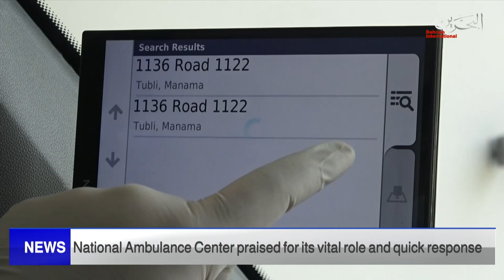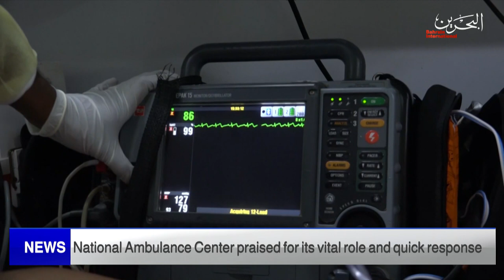BAHRAIN NEWS CENTER : ENGLISH NEWS 16-06-2022